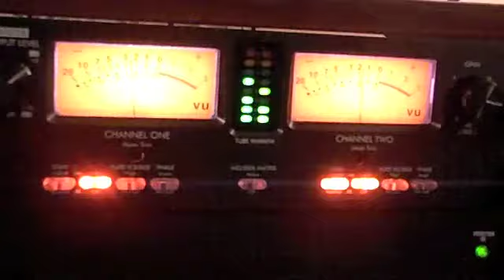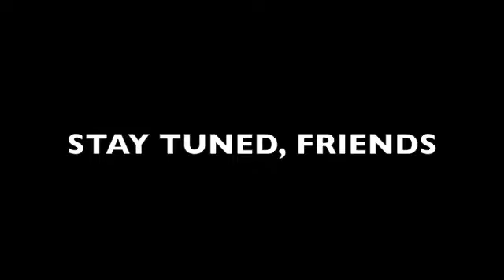Good Morning Midnight Teaser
Good Morning Midnight has been in the studio.  Yes, please.